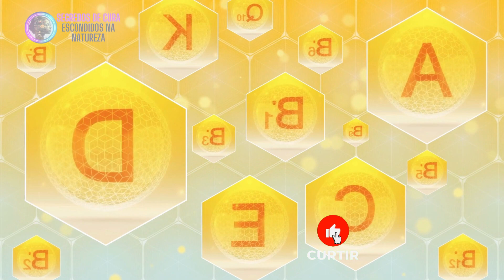Emagreça com baixas calorias e muito sabor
alcachofra,alcachofra como tomar,alcachofra para que serve.Emagreça com baixas calorias e muito sabor.

A alcachofra é uma hortaliça comestível que possui uma variedade de benefícios para a saúde. Aqui estão 5 benefícios da alcachofra:

Auxilia na digestão: A alcachofra contém fibras que podem ajudar a melhorar a digestão e a regularizar o trânsito intestinal. Além disso, seus compostos bioativos estimulam a produção de bile, ajudando a quebrar melhor as gorduras e proteínas.

Redução dos níveis de colesterol: A alcachofra contém compostos que ajudam a reduzir os níveis de colesterol no sangue, o que pode reduzir o risco de doenças cardíacas.

Ajuda na perda de peso: A alcachofra é uma boa fonte de fibras e tem baixo teor calórico, o que a torna uma ótima opção para quem deseja emagrecer.

Melhora da saúde do fígado: A alcachofra contém compostos bioativos que ajudam a proteger o fígado de danos e promovem sua regeneração.

Melhora a saúde da pele: A alcachofra contém antioxidantes que podem ajudar a prevenir danos celulares causados pelos radicais livres, o que pode levar a uma pele mais saudável e radiante.

⚠️ ATENÇÃO:
As informações fornecidas neste canal têm apenas fins educacionais e informativos e não devem ser interpretadas como aconselhamento ou instrução médica. Não tome nenhuma ação exclusivamente com base no conteúdo deste canal. É importante consultar um profissional médico ou de saúde qualificado sobre qualquer assunto relacionado à sua saúde e bem-estar ou opiniões expressas neste site. Embora as informações apresentadas em nossos vídeos sejam consideradas precisas com base em pesquisas, é responsabilidade do leitor buscar orientação de um profissional de saúde sobre qualquer questão levantada aqui.